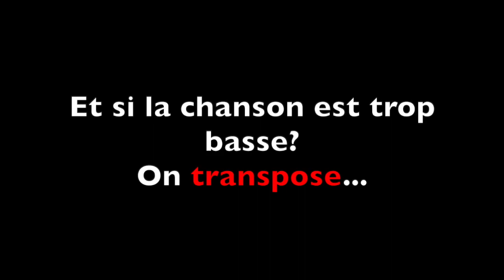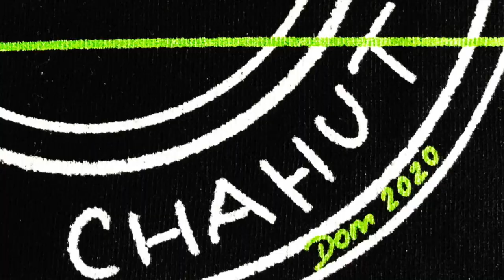La gamme majeure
Présentation de la gamme majeure